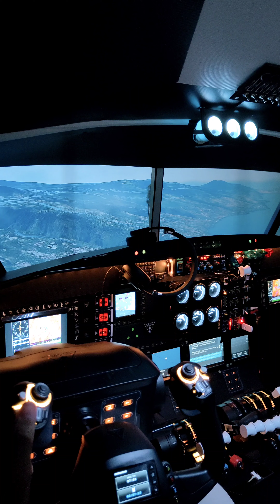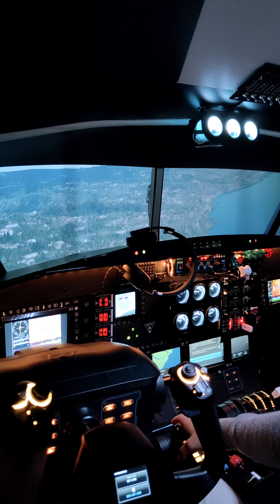Amazing landing in Madeira airport! Captain view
Amazing graphics with Microsoft flight simulator